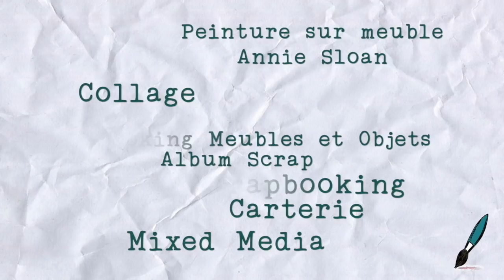tuto gel press et encres distress et versafine...